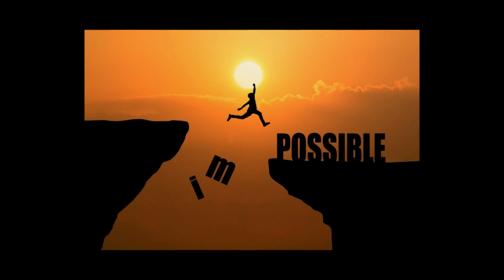Maestro music - Everything is possible